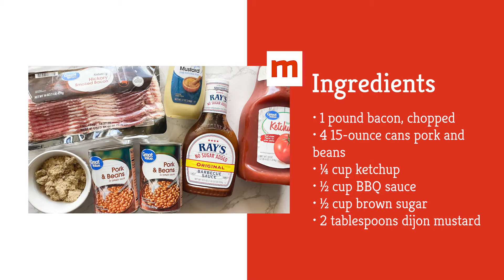Easy Baked Beans With Bacon Recipe